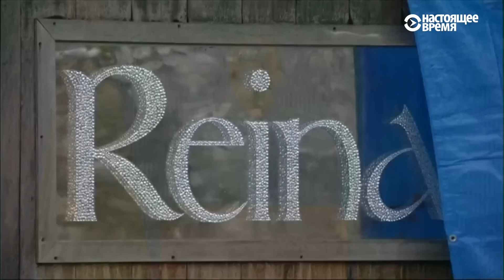Турецкая полиция опубликовала видео с подозреваемым в нападении на клуб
Турецкая полиция задержала восемь человек, подозреваемых в причастности к нападению на ночной клуб Reina первого января